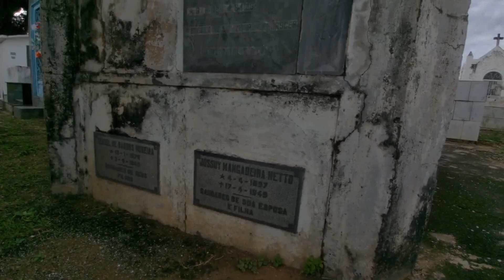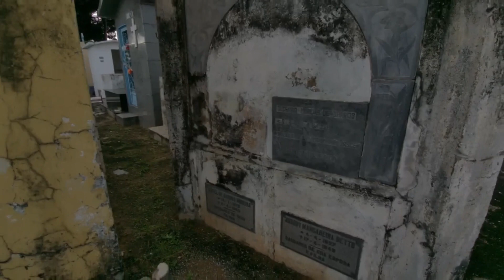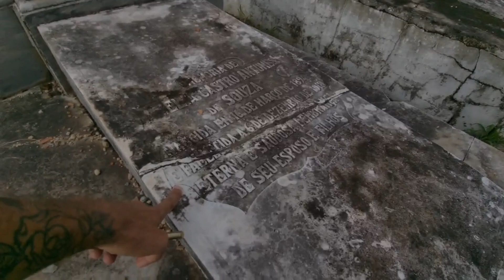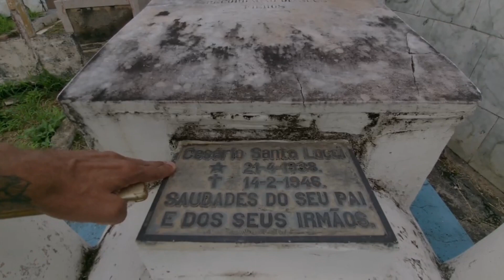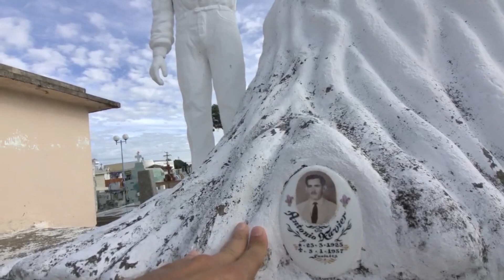CEMITÉRIO SANTA CRUZ , SEPULTURA DA ARTISTA PLASTICA IZULINA XAVIER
Galera hoje vou conhecer o cemitério de Corumbá chamado Cemitério Santa Cruz , pensa num cemitério muito bonito .
E também vamos homenagear A artista plástica Izulina Gomes Xavier, ícone da cultura pantaneira
O nome de dona Izulina, ou Izu, como também era conhecida, está eternizado na história e na cultura corumbaense e de Mato Grosso do Sul. Na Capital do Pantanal, a própria casa dela é uma galeria de arte, com várias estátuas de concreto dispostas nos portões. No ponto mais alto da cidade, no morro do Cruzeiro, a imagem do Cristo Rei do Pantanal é outra obra dela, além da via sacra que ajuda a valorizar um dos pontos turísticos principais da cidade. São 72 peças montadas.
A artista nasceu em Jaicos (PI) em 18 de abril de 1925 e se mudou para Corumbá ainda jovem, depois de ter casado com José Xavier. Seu talento acabou revelado para ela mesmo quando fui cumprir uma promessa feita a São Francisco de Assis. Ela esculpiu uma imagem do santo em concreto, que ficou na frente da casa dela. O encantamento das pessoas foi que mostrou a dona Izulina que ela tinha criado algo para ser referenciado e também foi as portas para ser aberta a “Artizu”, que é o museu a céu aberto que a casa dela acabou tornando-se.

Galera espero que tenha gostado do vídeos
E pra quem quiser ajuda o canal via pix ,não importa o valor galera

Picpay  @humberto.barros3